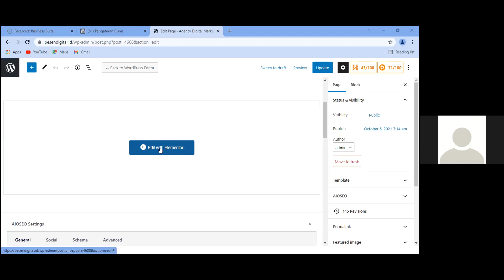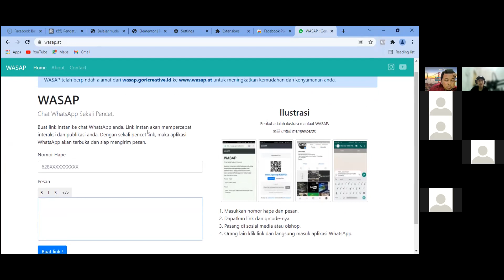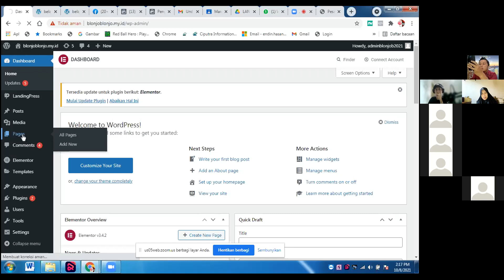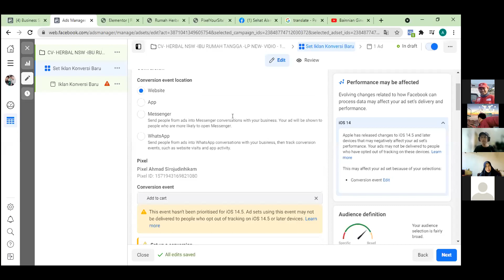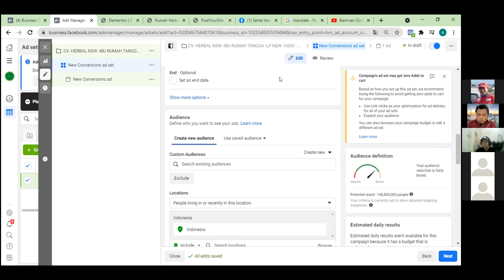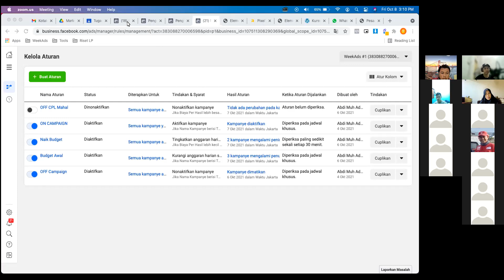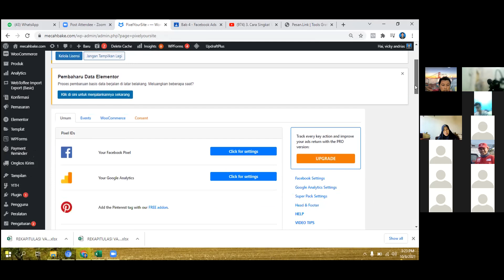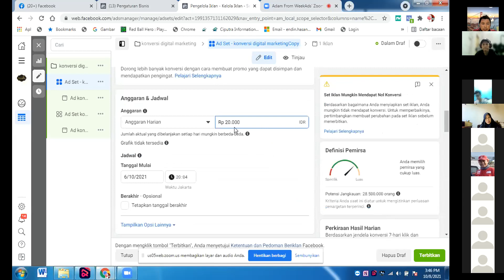WeekAds Sharing Session #6 - Diskusi Mendalam Tentang Pixel dan Facebook Ads Secara Umum!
Kali ini kita ditemani orang yang sangat keren, namanya Mas Ahmad Arbiansyah. Partner WeekAds yang juga sudah berpengalaman beriklan di Facebook, Instagram, Google dan juga TokTok Ads dengan budget di atas 100 juta per bulannya.
Selamat menikmati ilmunya, dan kami berharap Anda diberi kemudahan dalam menyerap seluruh ilmu positifnya, hingga berhasil mencapai target bisnis Anda melalui WeekAds Sharing.⁣
Your partner, WeekAds.⁣
Informasi tentang kami lebih lengkap di:⁣
We help brands grow!